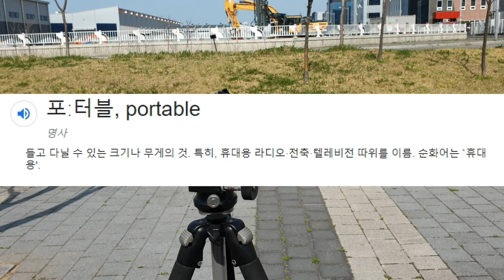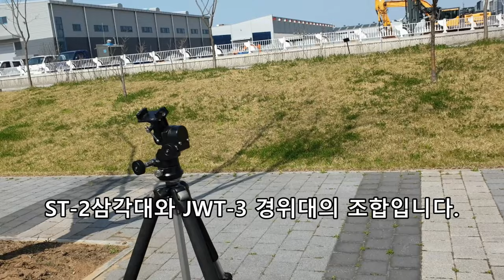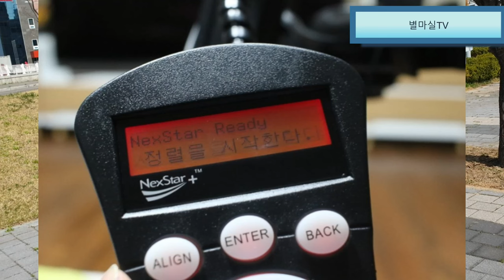천체관측용 포터블 경위대 분석 | JWT-1 | JWT-3 | ST-2 | 내돈내산 | 천체관측 | 천체망원경 | 천체관측입문(SUB)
'자막'을 켜주시기 바랍니다. [설정-자막(한국어), 자막-옵션-글꼴크기 75%가 좋습니다.]

라이트한 관측을 원하시는 분들이 어렵지 않게 들고 다닐 수 있는 이른바 포터블 경위대식 가대 2종(JWT-1 및 JWT-3)을 분석해보았습니다. 직접 사용하면서 느낀점과 제조사가 알려주지 않는 장단점까지 담아보았죠.

0:00 인트로
0:32 포터블의 정의
1:32 JWT-1 경위대의 장단점(with 카메라 삼각대)
2:52 JWT-3 경위대의 장단점(with ST-2 삼각대)
4:32 수동식 경위대 운영방법 (찾는 즐거움)
5:52 마무리

감사합니다.

아래 링크를 클릭하시면 천체사진이나 밤하늘 관측시 유용한 글을 만나보실 수 있습니다.